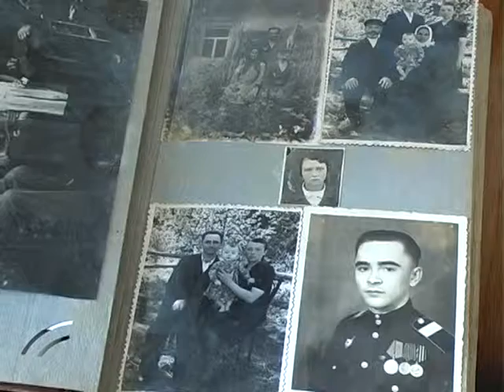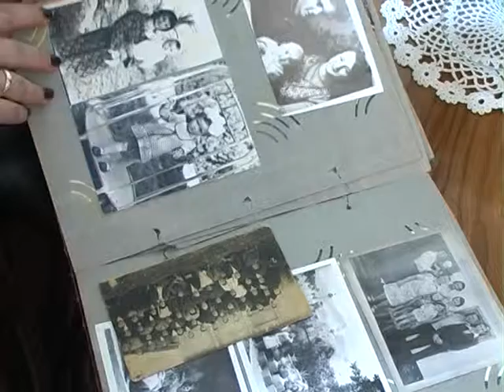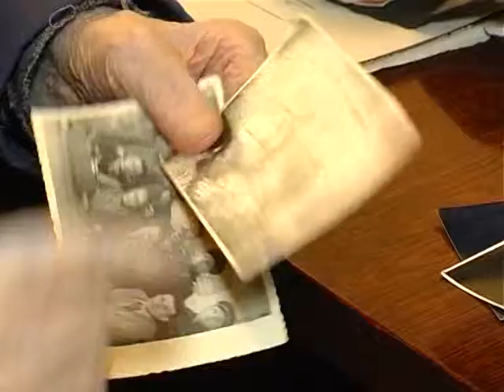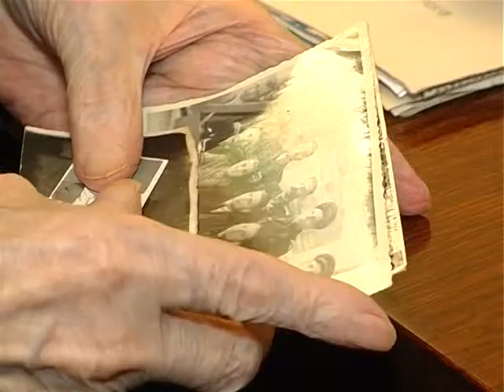Ми українці на 10 09 15